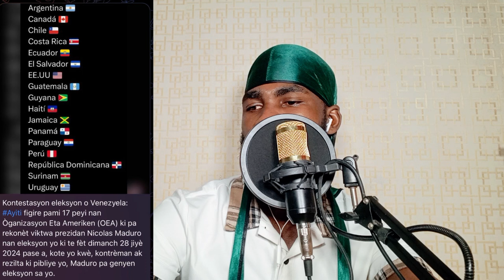Guy Phillip fèk konfime demisyon G.conille prese prese konsèy la Echwe vin tande tout moun nou sove